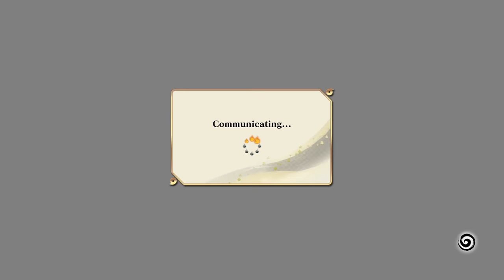NEW NARUTO GAME! - 1ST ONLINE RANKED MATCH! Naruto Ultimate Ninja Storm Connections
Naruto X Boruto Ultimate Ninja Storm Connections is FIRE! This game really improved like crazy on what Naruto Ultimate Ninja Storm 4 did. Naruto Ultimate Ninja Storm Connections might just be the best Storm game when they get all the online game modes

~Social Media ~